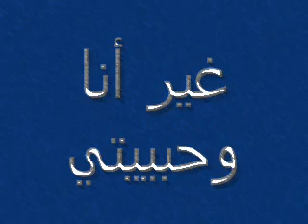ADEL Ziyad 2012 ((غير أنا وحبيبتي))